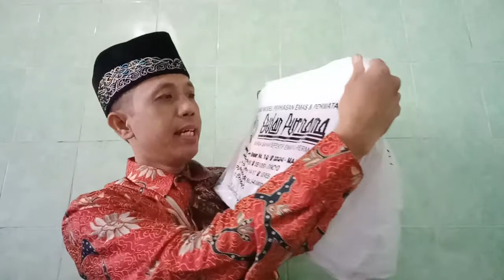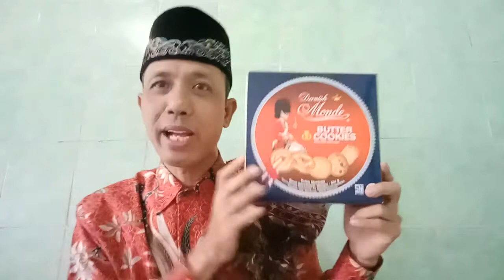MINAL AIDIN WAL-FAIZIN, Doa & Thanks to [All Sobat Medsos, Toko Emas BP Sklrg & Tamu Gus Sofi Pasur]